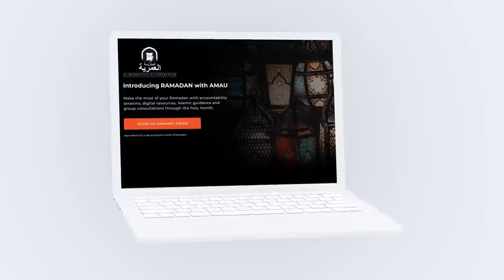A Detailed Description of the Night Prayer in Ramadan || Ustadh Abdulrahman Hassan || AMAU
BarakAllahu feekum.